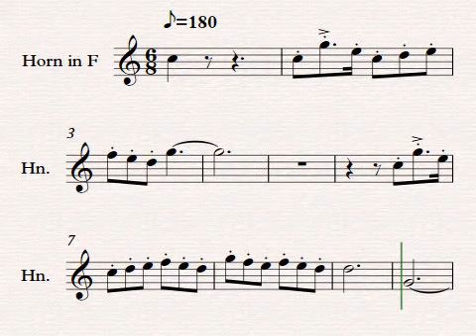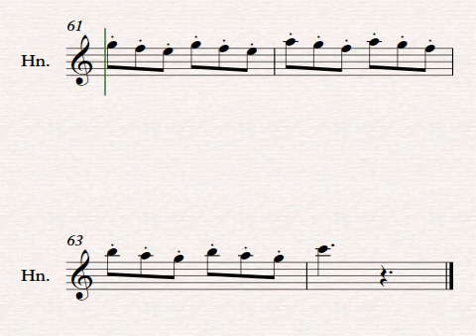Long Call; Horn Buzzing track